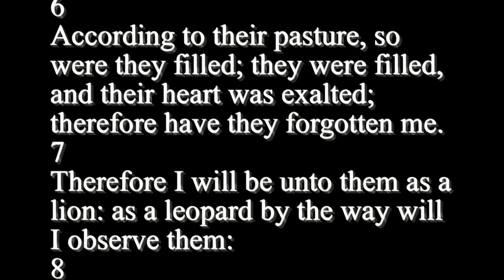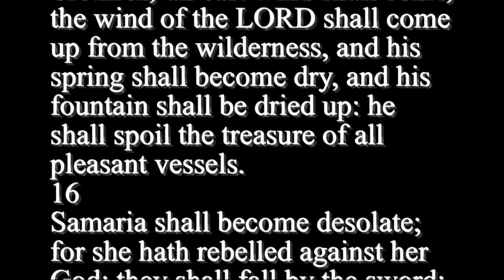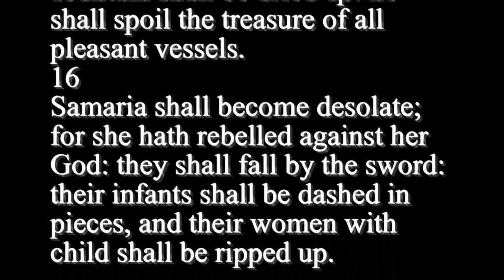Hosea 13 - Holy Bible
1
When Ephraim spake trembling, he exalted himself in Israel; but when he offended in Baal, he died.
2
And now they sin more and more, and have made them molten images of their silver, and idols according to their own understanding, all of it the work of the craftsmen: they say of them, Let the men that sacrifice kiss the calves.
3
Therefore they shall be as the morning cloud and as the early dew that passeth away, as the chaff that is driven with the whirlwind out of the floor, and as the smoke out of the chimney.
4
Yet I am the LORD thy God from the land of Egypt, and thou shalt know no god but me: for there is no saviour beside me.
5
I did know thee in the wilderness, in the land of great drought.
6
According to their pasture, so were they filled; they were filled, and their heart was exalted; therefore have they forgotten me.
7
Therefore I will be unto them as a lion: as a leopard by the way will I observe them:
8
I will meet them as a bear that is bereaved of her whelps, and will rend the caul of their heart, and there will I devour them like a lion: the wild beast shall tear them.
9
O Israel, thou hast destroyed thyself; but in me is thine help.
10
I will be thy king: where is any other that may save thee in all thy cities? and thy judges of whom thou saidst, Give me a king and princes?
11
I gave thee a king in mine anger, and took him away in my wrath.
12
The iniquity of Ephraim is bound up; his sin is hid.
13
The sorrows of a travailing woman shall come upon him: he is an unwise son; for he should not stay long in the place of the breaking forth of children.
14
I will ransom them from the power of the grave; I will redeem them from death: O death, I will be thy plagues; O grave, I will be thy destruction: repentance shall be hid from mine eyes. 1 Cor 15:55
15
Though he be fruitful among his brethren, an east wind shall come, the wind of the LORD shall come up from the wilderness, and his spring shall become dry, and his fountain shall be dried up: he shall spoil the treasure of all pleasant vessels.
16
Samaria shall become desolate; for she hath rebelled against her God: they shall fall by the sword: their infants shall be dashed in pieces, and their women with child shall be ripped up.